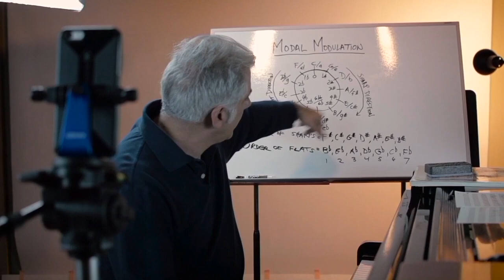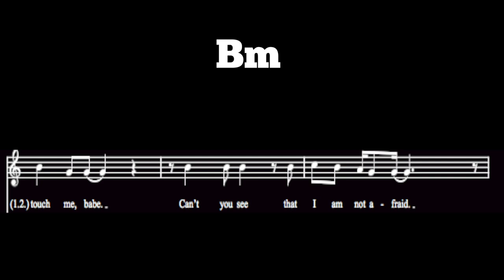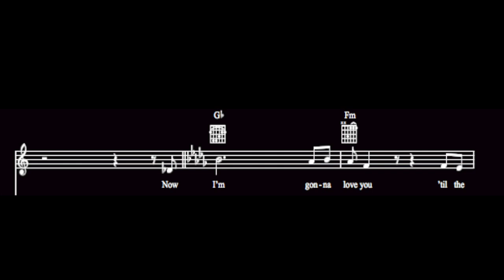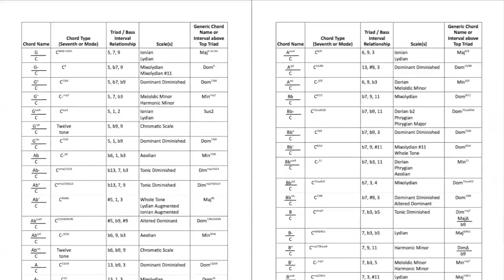What Makes This Song Great? "Touch Me" The Doors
In this episode we will explore the music of The Doors.

My Beato Club supporters:
Justin Scott
Terence Mark
Farren Mahjoor
Jason Murray
Lucienne Kilpatrick
Alexander Young
Jason Wagner
Todd Ladner
Rob Kline
Nicholas Long
Tim Benson
Leonardo Martins da Costa Rodrigues
Eddie Perez
David Solomon
MICHAEL JOYCE
Stephen Stubbs
colin stead
Jonathan Wentworth-Linton
Patrick Payne
MATTHEW KARIS
Matthew Barouch
Shaun Samuels
Danny Kurywchak
Gregory Reedy
Sean Coleman
Alexander Verbitskiy
CL Turner
Jason Pappafotis
John Fulford
Margaret Carno
Robert C
David M Combs
Eric Flatt
Reto Spoerli
Jon Beezley
Peter DeVault
Eric Nabstedt
Eric Beggs
Rich Germano
Brian Bloom
Peter Pillitteri